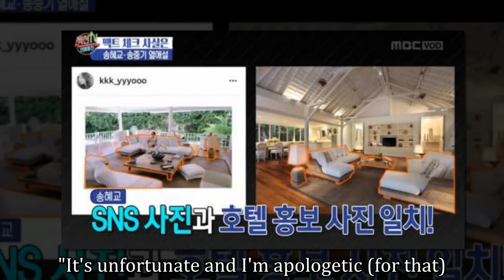PD of [Section TV] Apologizes After Receiving Official Warning for Violating Song Hyekyo`s Privacy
The producer of MBC's 'Section TV,' Choi Wonsuk has personally apologized for their report on the actress.

According to reports, on April 19th, the Korea Communications Standards Commission (KCSC) held a meeting and ultimately gave a warning to 'Section TV.' The show has broadcasted Instagram posts from Song Hyekyo's private account while delivering the Song Song couple's dating news, back in 2017.